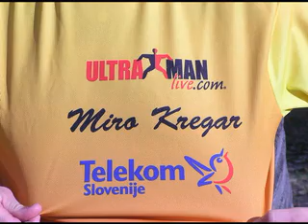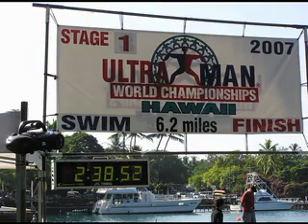Ultraman 2007 Hawaii - 6.2 Mile Swim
Swim finish of the 2007 Ultraman championship on the Big Island of Hawaii.  If there is a good picture on you I will email it to you (free).
Aloha,  Gary